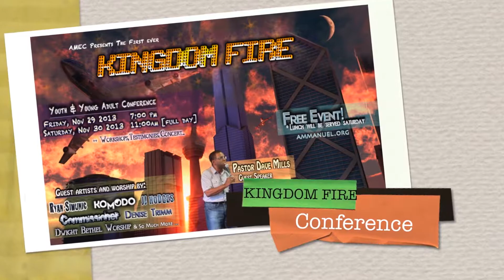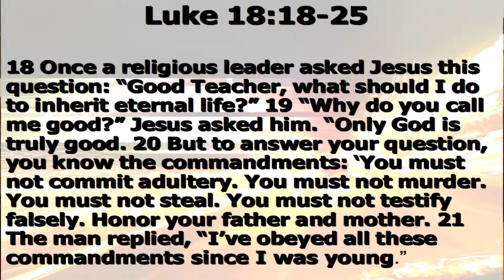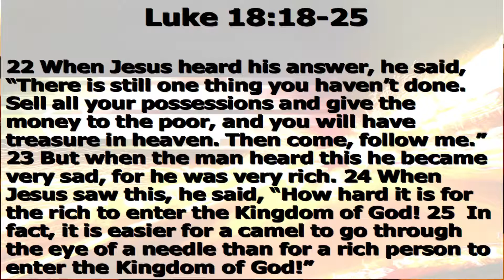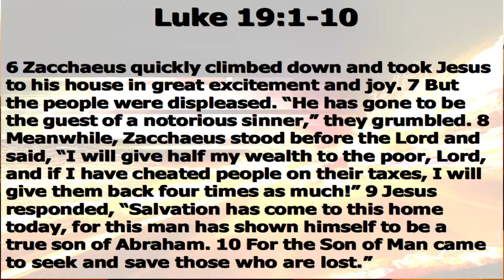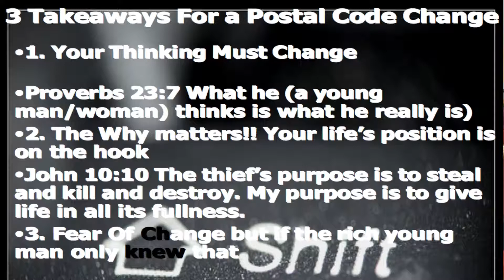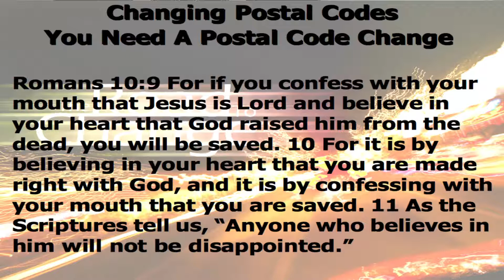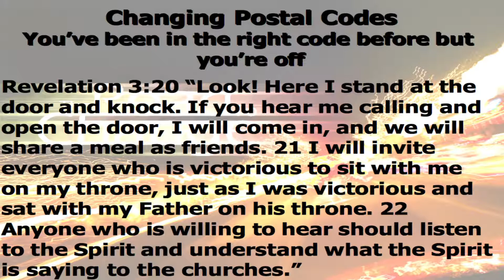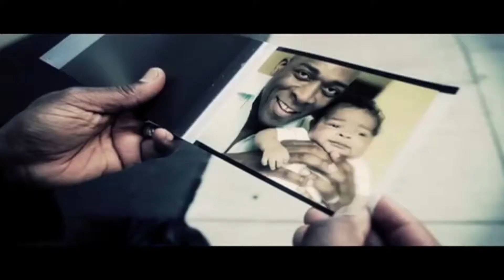Kingdom Fire Conference - Changing Postal codes - Pastor Dave Mills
Kingdom Fire Conference hosted by Ammanuel Montreal Youth Evangelical Children & Youth Ministry. Nov 29-30, 2013